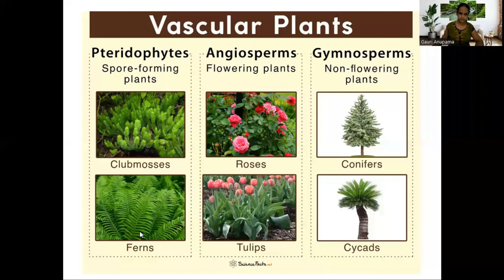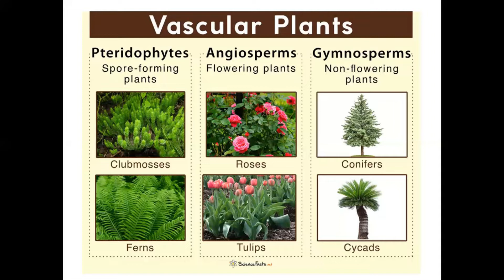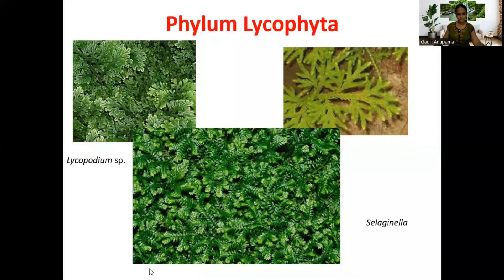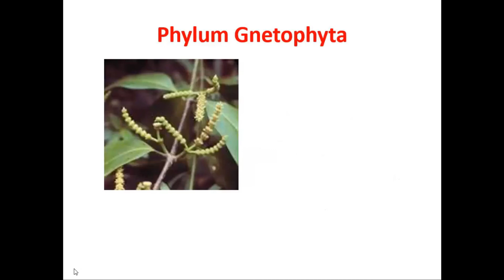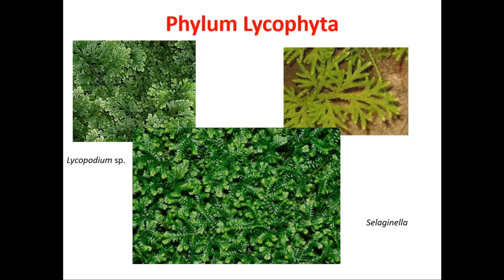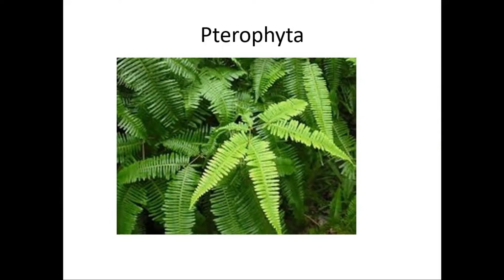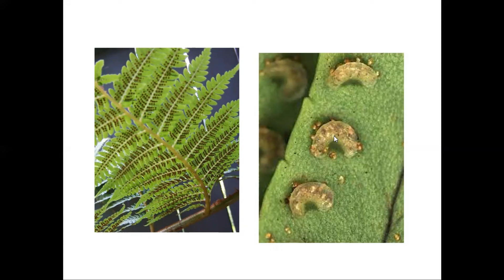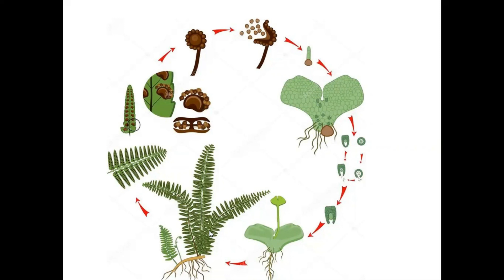Seedless Vascular Plants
Plant Diversity
Diversity of Organisams